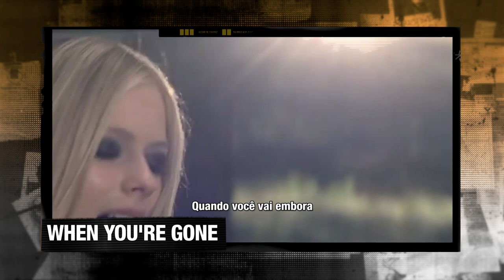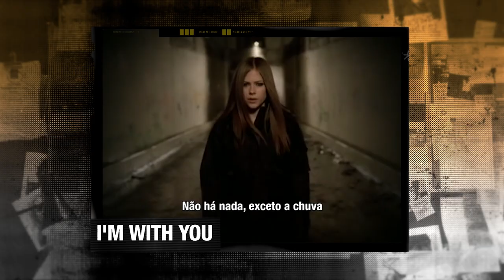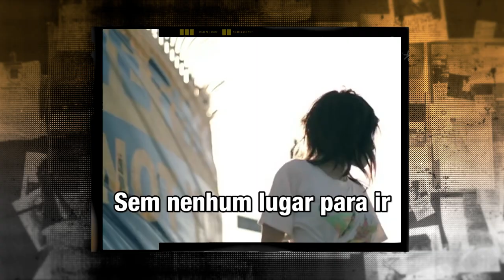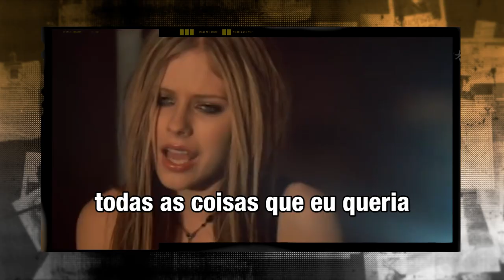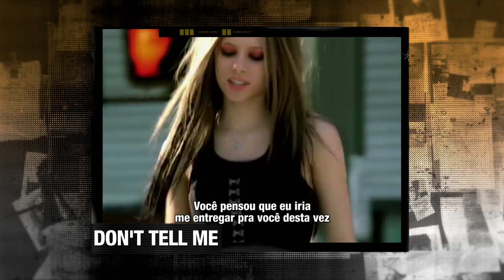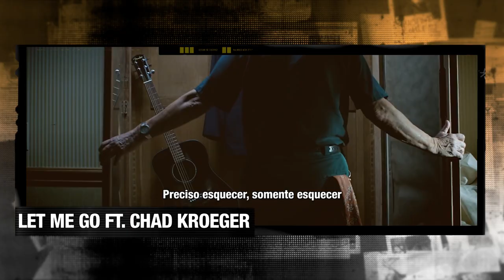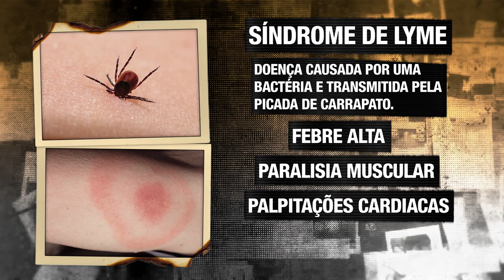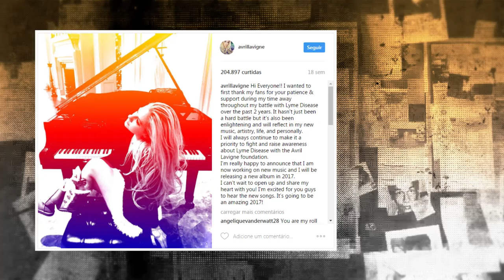AVRIL LAVIGNE MORREU E FOI SUBSTITUÍDA? O que aconteceu?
ESCUTE DE GRAÇA NO SPOTIFY Será que Avril Lavigne está morta? Ela foi substituída por uma sósia que tomou seu lugar enganando milhares de fãs? Entenda a teoria da Avril morta e saiba o que aconteceu com ela.

Ficha Técnica
Roteiro - Rob Gordon e Felipe Castanhari
Montagem e Edição - Nando Almeida
Artes - Rick Ordonez
Pesquisa - Leonardo